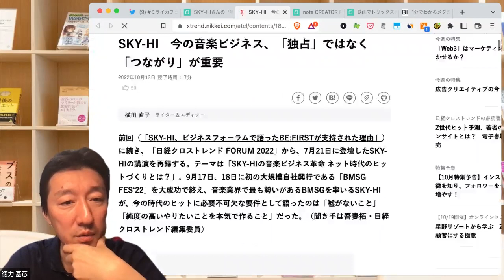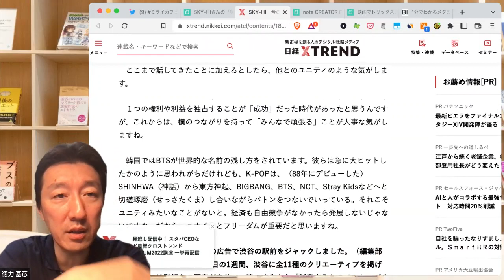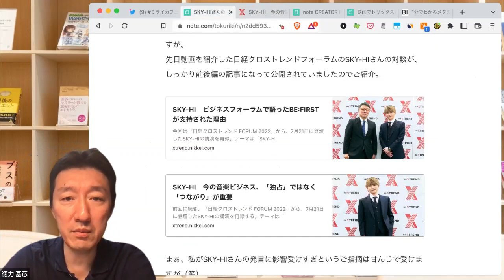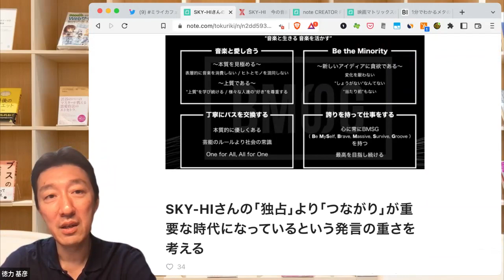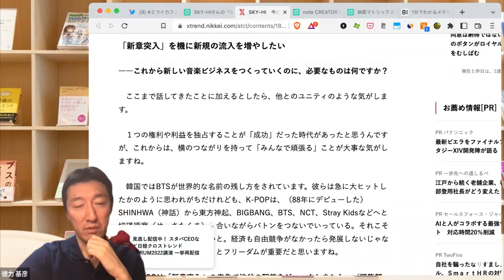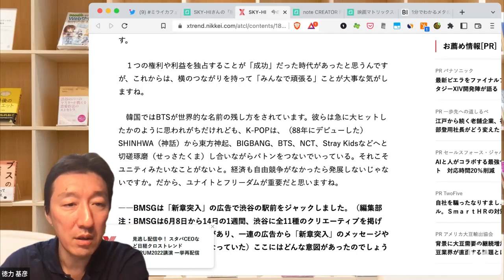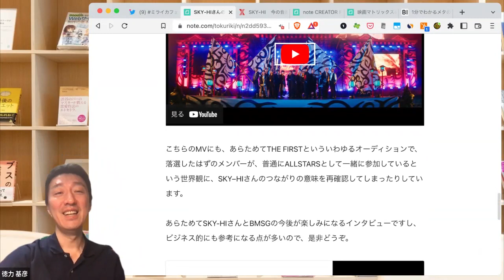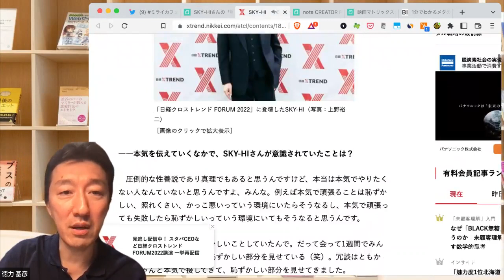SKY-HIさんに学ぶ「独占」より「つながり」が重要な時代になっているという事実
未来のビジネスを考える上で参考になりそうなニュースを平日1本ご紹介してます。

■SKY-HIさんの「独占」より「つながり」が重要な時代になっているという発言の重さを考える｜徳力基彦（tokuriki）｜note